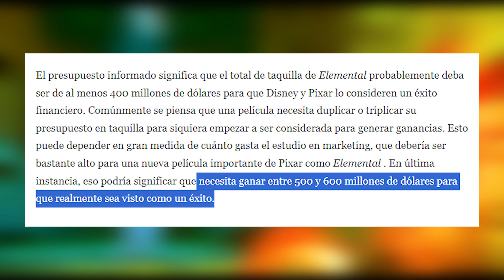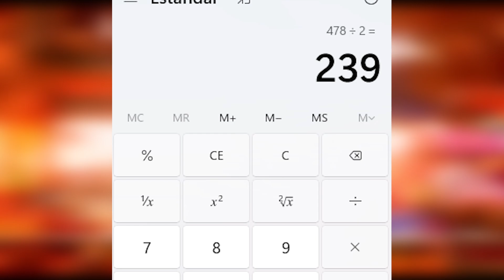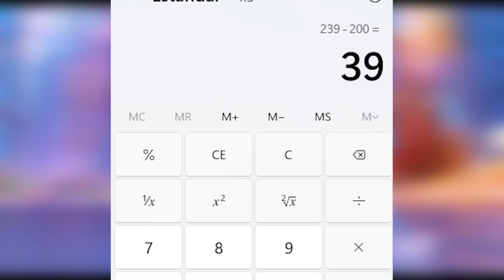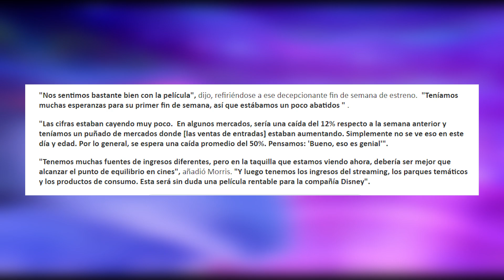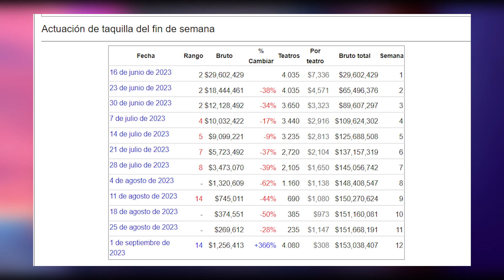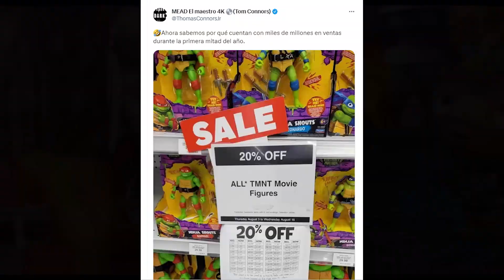SECUELA, SPIN OFF y hasta SERIE para ELEMENTAL 🔥 DISNEY y PIXAR están DESESPERADOS por FRACASAR 🤣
Disney y Pixar no aprenden. Siguen insistiendo en que Elemental ha sido un gran éxito para la compañía, por lo que ahora, van a aumentar la apuesta, con una secuela, un spin off y hasta una serie. Van por todo!!! ¿Será un exito?